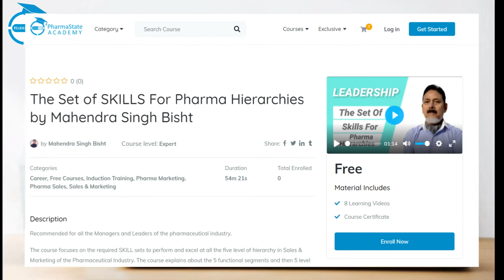The Set of SKILLS Required For Pharma Sales Hierarchies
⭐Certificate Course: The Set of SKILLS Required For Pharma

🔖Learn The Set of Skills required to perform at various level hierarchies of Sales & Marketing in Pharmaceutical Industry (For Pharma Sales Managers)

Educator: Mr. Mahendra Bisht

⭐FREE for limited time only!